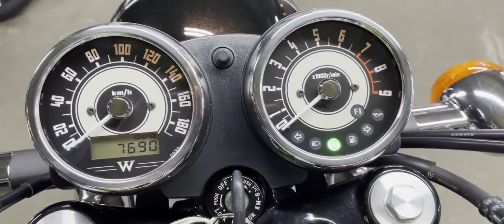W800 2016年 中古車 バイクショップ名:★Rider's Base EXPERT★(有)エキスパート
#★Rider_s_Base_EXPERT★_有_エキスパート